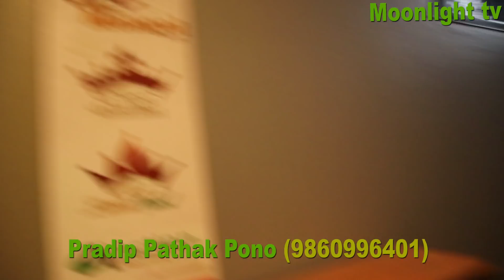अशक्त प्रदिपपाठकले संसाररुवाउने गितरेकर्डगरे,किन धुरुधुरु रोईन पुजा/Pradip pathak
आफ्नै कथामा आधारित नयाँ गितको रेकर्ड गर्दैअशक्त  प्रदिपको गितरेकर्ड पानीसम्म खाछैनभन्दा धुरुधुरु रोईन पुजा/Pradip pathak/puja pathak

This channel has been launched after the magazine and the online magazine. Video channels of our channel will be in more newsletters than ever. Things like murder, violence, rape, theft, corruption, fraud, irregularity, blackbirdari, will be stressed and advocated in the victim and the public. They will also be of knowledge, science, entertainment. News will be bulletin, communication, documentary, interesting and informational clips, entertaining content etc.
We do not know much more than journalism's dignity. Full Entity Unit will take full control of the journalism code. Social dignity, human rights, child rights, disability, ethnic harmony, nation and nationality will be full loyalty. Jai Journalism ..